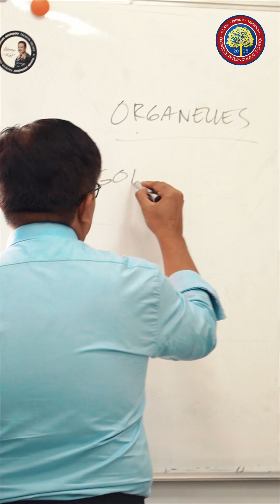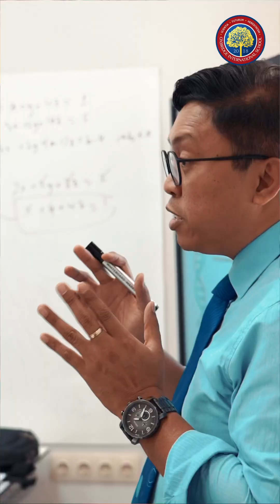Oxbridge International School - частная школа в Ташкенте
Mr. Noel is a highly experienced educator currently serving as an IB DP Biology Teacher at Oxbridge International School. With 23 years of teaching experience, he has dedicated his career to fostering a deep understanding of biology and environmental science. His background includes roles as an IB Biology and CAS Coordinator, STEM Team Lead, and Science Coordinator at Assumption College, where he developed and led various educational programs. Mr. Noel is also pursuing a PhD in Education, reflecting his commitment to lifelong learning. He believes that every student is unique and centers his teaching around their needs, emphasizing the importance of collaboration in the classroom. Mr. Noel's dedication and expertise make him an exceptional teacher, inspiring students to reach their full potential.

Мистер Ноэль — высококвалифицированный педагог, в настоящее время работающий учителем биологии по программе IB DP в Международной школе Oxbridge. За 23 года преподавательского опыта он посвятил свою карьеру углубленному изучению биологии и экологических наук. Его опыт включает должности координатора биологии и CAS по программе IB, руководителя команды STEM и координатора по наукам в колледже Assumption, где он разрабатывал и руководил различными образовательными программами. В настоящее время мистер Ноэль получает степень PhD в области образования, что подтверждает его стремление к непрерывному обучению. Он считает, что каждый ученик уникален, и ставит студентов в центр учебного процесса, подчеркивая важность сотрудничества в классе. Преданность и опыт мистера Ноэля делают его выдающимся учителем, вдохновляющим учеников на достижение их полного потенциала.